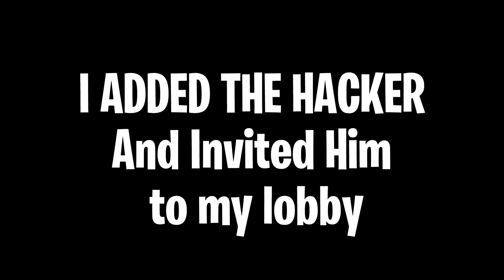HACKER *HACKED* MY EX-GIRLFRIENDS $5000 FORTNITE ACCOUNT... (Fortnite)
Hacker hacked my ex girlfriends 5000 fortnite account Inspired by bonelesstv, carlitoes, kimchi, syfy, symple, physics fortnite and much more!